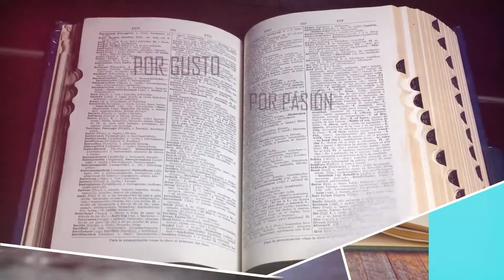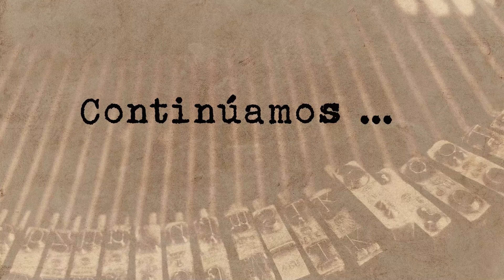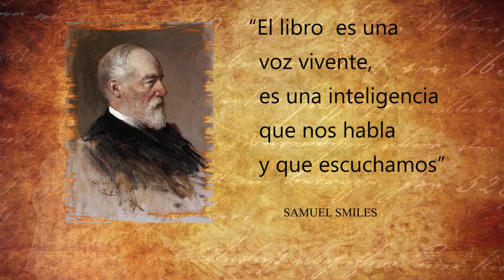Letras Militantes 10 febrero 2022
Regresa Juan José Gómez Beristain con Letras Militantes, hoy hablando de la Revocación de mandato y la democracia participativa pendiente. En la música Carlos Villanueva, no te despegues!!!